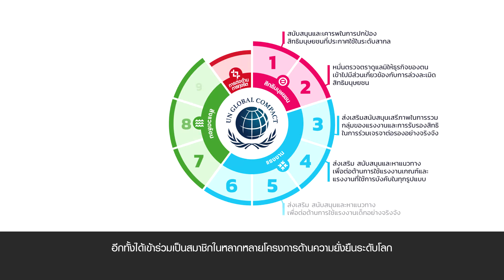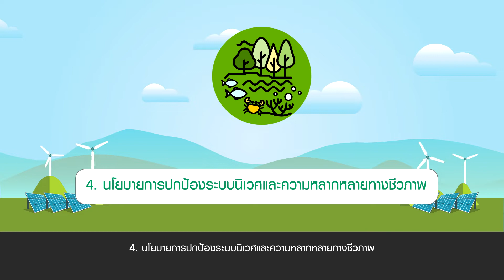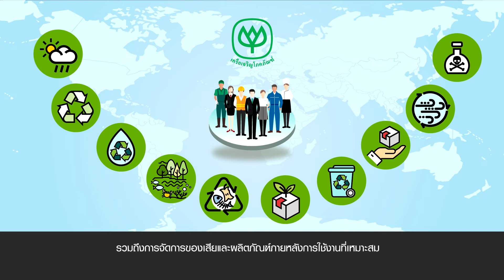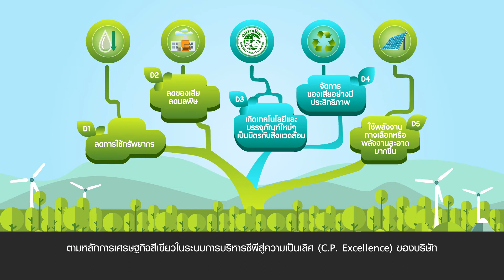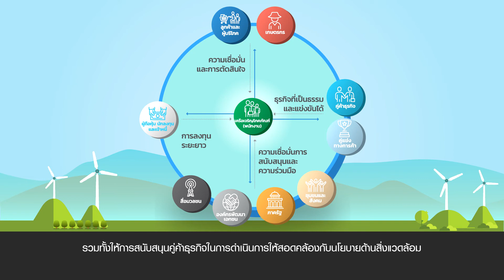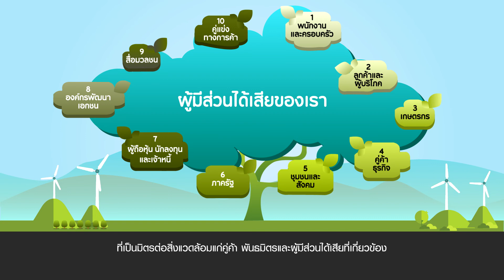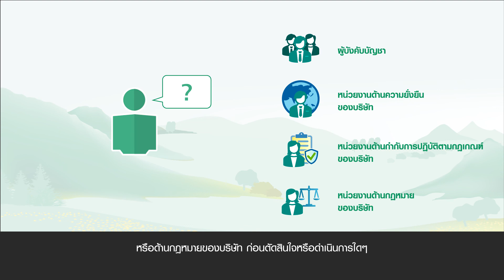นโยบายและแนวปฏิบัติด้านสิ่งแวดล้อม เครือเจริญโภคภัณฑ์